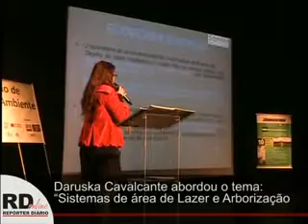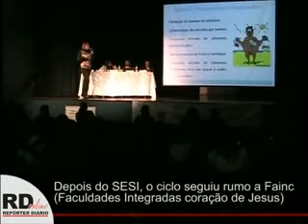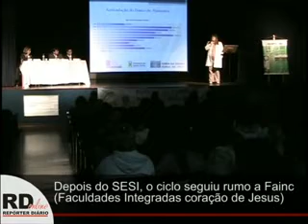Repórter Diário - 1º Ciclo de Palestra sobre o meio ambiente chega ao Sesi e a Fainc 09/06/2010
Ciclo de Palestras atrai estudantes do SESI e da FAINC
Nesta semana o 1º Ciclo de Palestras sobre o Meio Ambiente, promovido pelo Repórter Diário, exibiu mais três painéis em dois centros acadêmicos de Santo André.
Os estudantes do SESI ficaram surpresos com as benfeitorias provocadas pela plantação de árvores. Durante explanação da temática "Sistemas de área de Lazer e Arborização urbana" a engenheira florestal, Daruska Cavalcante, encarregada da Unidade de Conservação do Parque do Pedroso, reproduziu pesquisas realizadas nos Estados Unidos, as quais apresentam resultados surpreendentes.

A palestrante disse que o risco de obesidade infantil aumenta quando existem menos áreas verdes. Além disso, segundo ela, as áreas arborizadas representam mais conservação asfáltica. "Os locais com menos árvores estão mais sujeitos aos buracos. Em áreas com plantio de árvores de médio porte, por exemplo, a economia na manutenção chega a 58%".

Na mesma linha, a bióloga Camila Urfali -- chefe do Centro de Atividades Sociais do SESI na área de Educação Ambiental -- reforçou que cuidar do Meio Ambiente não significa apenas preservar o espaço natural, mas também a parte física. "Temos que prestar atenção nos esgotos, habitações irregulares e na própria convivência social", disse.

'As Ambiências Urbanas e o Papel da Educação Ambiental' também foi um dos temas abordados no Sesi. Para a pesquisadora da USP e especialista em psicologia ambiental, Cíntia Okamura, é necessário uma mudança o quanto antes de conceitos e atitudes para que o modelo de desenvolvimento econômico seja repensado e adequado a nova realidade ambiental.

"Evoluímos muito na ciência e na tecnologia, mas ao mesmo tempo degradamos muito o meio ambiente. Então entendo que o momento é agora, é necessário mudar o rumo do desenvolvimento e do consumo que adotamos até hoje, senão será o fim da raça humana".
Já a arquiteta e urbanista Mirella Santos, que atua na prefeitura de Santo André, destacou a ocupação desordenada da cidade, que começou no fim da década de 40 com o êxodo rural. Segundo ela, Santo André, assim como outros tantos municípios, não foi planejada, pois não havia a preocupação com o meio ambiente e nem a real noção de qual seria o impacto da urbanização desenfreada.

"Naquela época não havia este conceito de sustentabilidade ou de preservação ambiental que existe hoje. Mas há pequenas atitudes que podem ajudar a melhorar a qualidade de vida e o próprio meio ambiente, como participar da revisão do Plano Diretor da cidade, plantar uma árvore no quintal de casa e não acabar com o jardim. A poluição visual e a industrial também devem ser levadas em conta, mas quando o assunto é poluição, os carros são os maiores vilões", ressalta.

Depois da escala no SESI, o ciclo seguiu rumo a Fainc (Faculdades Integradas coração de Jesus). Durante a apresentação do tema "O ambiente que nos alimenta também nos coloca em risco -- Segurança Alimentar e riscos urbanos", a primeira dama e presidente do Fundo Social de Solidariedade, Denise Ravin, anunciou que a Prefeitura de Santo André iniciará no mês de julho o Programa de Aquisição de Alimentos (PAA). A iniciativa é uma parceria com o governo federal, por meio da qual, os pequenos agricultores recebem incentivos da Administração para a produção de alimentos que serão destinados ao Banco de Alimentos.

Denise destacou que os técnicos agrícolas lotados na Craisa (Companhia Regional de Abastecimento Integrado de Santo André), terão a tarefa de visitar, acompanhar e avaliar o produto dos agricultores. "Os técnicos irão passar as nossas necessidades para que os agricultores possam produzir os alimentos específicos", disse.

Discorrendo sobre o mesmo tema, a coordenadora do Programa de Educação Alimentar da Prefeitura de Diadema, Maria Del Carme Gonzalez, ressaltou que em 2050 a população da Terra deverá ser de cerca de 9 bilhões de habitantes e que, por isso, especialistas já começam a se questionar se haverá alimento saudável para todas as pessoas daqui há 40 anos.

"Diante desta destruição ambiental que estamos tendo, alguma coisa precisa ser feita. Só os países mais atrasados e em desenvolvimento perdem, por ano, aproximadamente de 5 a 7 milhões de hectares de áreas de cultivo, algo que é muito preocupante. Temos de começar a tomar providência porque senão, mais cedo ou mais tarde, poderemos sim ficar sem muitas opções de alimentos saudáveis".
O próximo painel será apresentado nesta quarta-feira (16/06), a partir das 19h, no SENAC de Santo André. A temática do encontro será "Cidades sustentáveis e a Revisão do Plano Diretor andreense".